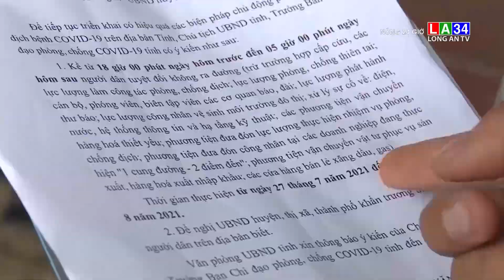Nhiều tỉnh thành ở ĐBSCL đề nghị người dân hạn chế ra đường sau 18 giờ | LONG AN TV